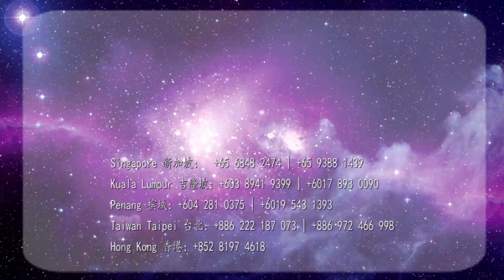每天早晚各诵读一遍《黄庭经》的殊胜！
这个经典可是一个了不得的经典。

第一，它可以使你返老还童。因为你96%世界的神明，通过你诵读，祂都和你同体共振，一体修道，比你自己吃什么、喝什么养生，那要容易得多，所以它可以帮助你返老还童。

第二，你如果真正的悟透了的其中的真理、道理，懂得一些其中的技巧、技术方法，那你可以长生不老。

第三，在这个基础上，你如果世间的事情都了结了，没有念性了，那你可以肉体成真，成为带肉飞升的大罗金仙，也就是在佛法界称为虹光身、虹化身，可以一生成佛。

所以大家要重视这本经典的诵读，这不是宗教经典，这个早在宗教诞生以前它已经就存在了，这不是我们这个人际的宝贝，它是来自很古的古代师父们的智慧的传授，所以请大家一定要认真对待。

方法又很简单，早晨起来漱口刷牙以后恭敬的诵读一遍，晚上睡觉前洗漱完了以后要睡觉前诵读一遍。

有人说：老师，我这不是少了睡觉的时间？

你闭着眼睡觉，还没睡之前你就已经神魂颠倒了，已经是乱七八糟了，但是诵完这个经典再进入睡眠状态，你一夜会睡得特别的香。

那么早晨起来诵读以后呢，你这一天去工作会平平安安，为什么？内神、外神会护佑你、拱为你，什么危难都不会存在。有问题的时候，向内祈请自己的黄庭真人，自己的那个不死金身，不动明王出来，刚才说了，祂明明白白，可以帮助你化解一切的危难，解决一切的事情，使你什么事情都所愿满足。

✅OOSS将出版印刷《黄庭经》精装版，欢迎向各中心连繫协助助印，功德无量👇